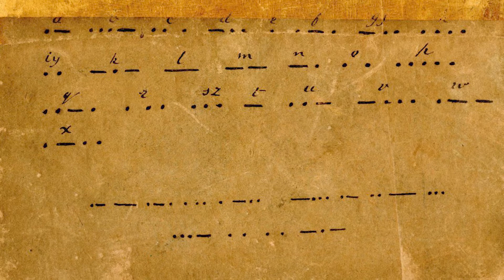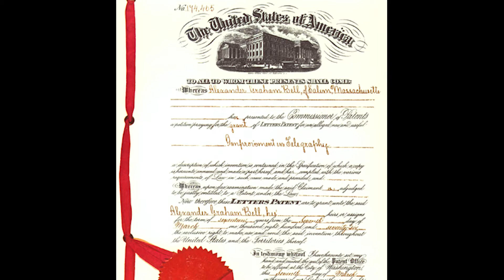A Brief Moment in LaGrange's History: Telephones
Shannon Gavin Johnson of the Troup County Historical Society Archives and Legacy Museum... shares a bit of history from in and around LaGrange. In this episode we learn about how telephones and communication in LaGrange. Enjoy!